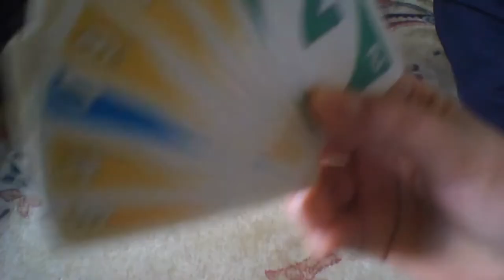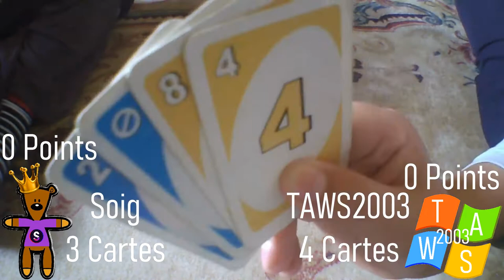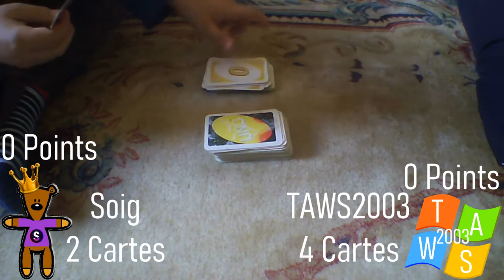UNO AVEC GAGE #1 REMASTERED